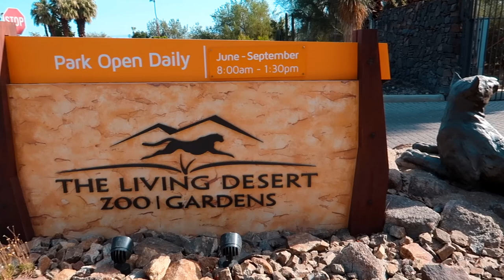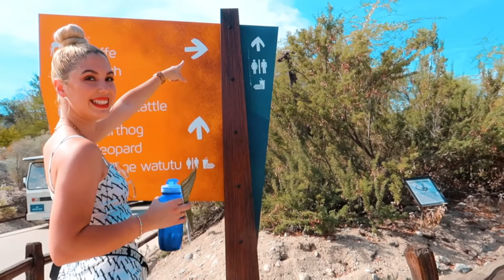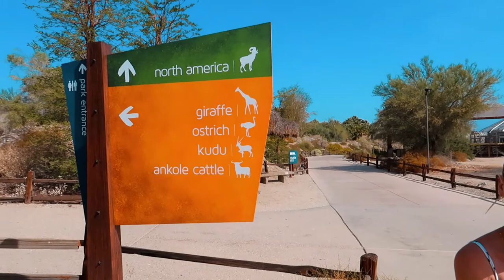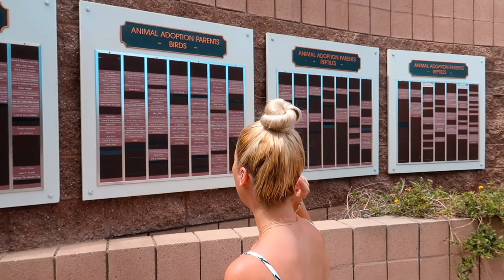ALIMENTANDO GIRAFAS EN THE LIVING DESERT ZOO🦒 | COMO ES UN ZOOLOGICO EN EL DESIERTO 🐆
ESTE VIDEO FUE FILMADO EN LA CIUDAD DONDE VIVIMOS , ESPERO LES GUSTE , RECUERDEN QUE WILSON Y YO LES ESTAMOS ENSEÑANDO  TIPS  Y LUGARES DE INTERES PARA LOS QUE QUIERAN VENIR DE VISITAR .😘
THIS VIDEO WAS RECORDED IN THE CITY WHERE WE  LIVE, I HOPE YOU LIKE IT, REMEMBER WILSON AND I DO THIS VIDEOS TO SHOW YOU TIPS AND PLACES OF INTEREST FOR THOSE WHO WANTS TO COME AND VISIT.😘
Hola a todos!! Recuerden que todos los Lunes subimos un video al canal.